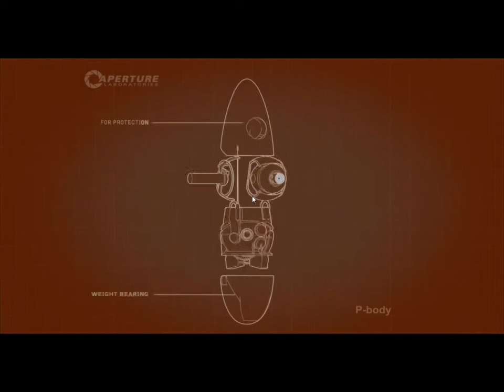Portal 2 Co-op with Spazfox455 & Killer20989 Part 4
Part 4 Guys enjoy!